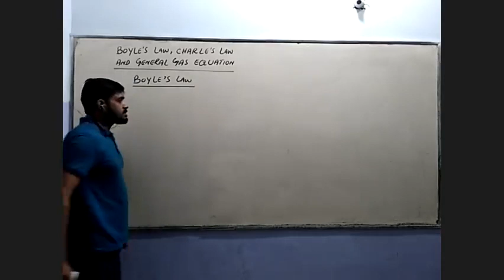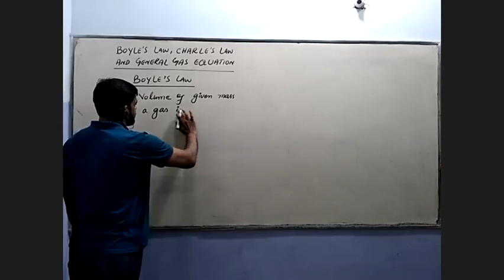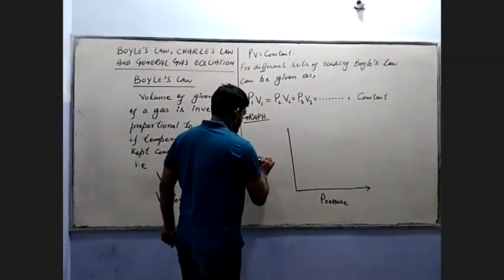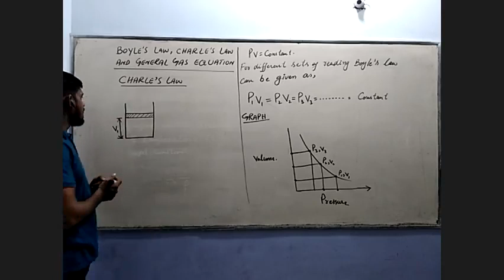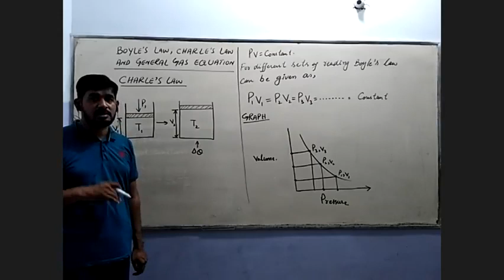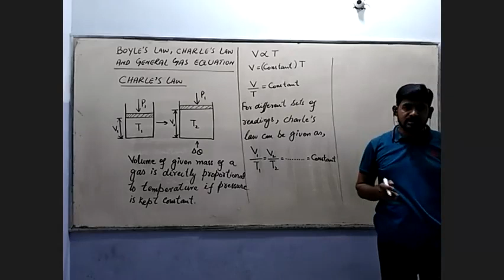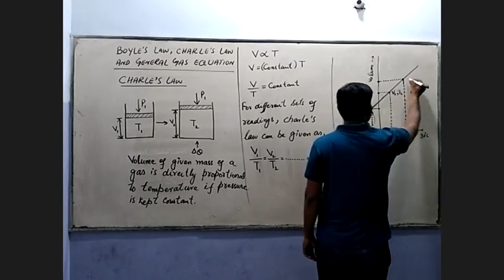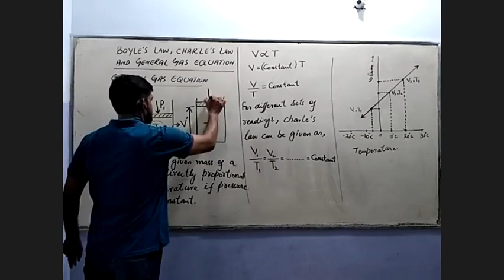XII-Physics Lecture 07 | By Sir Asghar Ali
By Sir Asghar Ali...